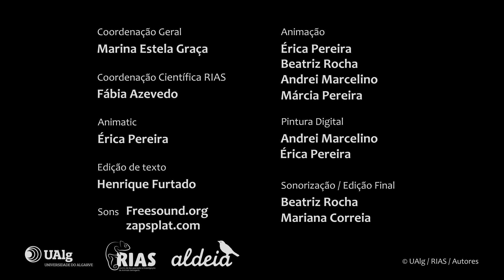O que fazer se encontrar uma cria de ave ferida - RIAS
Vídeo produzido por alunos finalistas 2020/2021 da licenciatura em Imagem Animada da Universidade do Algarve.